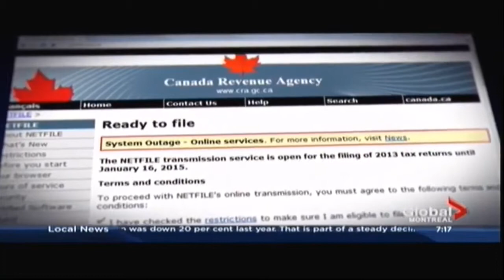Terry Cutler | How to prevent fraud against the Heartbleed bug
The Heartbleed bug has wreaked havoc, exposing the personal data of at least 900 people. Are you amongst those people? Security expert Terry Cutler is in studio to tell us what we can and shouldn't do to protect ourselves.

Terry Cutler is the founder of Cyology Labs, Inc. and serves as the company’s Chief Technology Officer. Terry’s career in the IT security space prior to his joining Cyology Labs has been long and distinguished. He was most recently the Founder of Digital Locksmiths, and IT security firm based in Montreal where he resigned in early 2015. Before Digital Locksmiths, he was a Premium Support Engineer for Novell in Canada where he analyzed network vulnerabilities and transitioned security technologies into production, and before that he held digital security leadership roles with a number of large corporations.

Terry is a Certified Ethical Hacker who has learned the mindset of hackers and trained in the techniques of “the bad guys” who seek to do harm to corporations and individuals alike. He is responsible for staying on top of the latest trends in cybersecurity and being an advocate for best practices in the identification and eradication of vulnerabilities that leave the customers of Cyology Labs susceptible to the most dangerous threats. Another one of Terry’s roles is to be a thought leader for Cyology Labs by sharing his expert insights about effective digital security strategies and countermeasures through his writings, speaking engagements, and media interviews.

He is an expert in the fields of Novell Technologies, Penetration Testing, and Internet Safety for Children. Terry Is also an Internet Safety presenter where he has presented to parents, law enforcement, fire departments and school faculty on how a predator can track their kids online right to their doorstep, and also talks about the do’s and don’ts on the internet.

He consults with several of the largest agencies in Canada on how to reduce risk. During his Ethical Hacker training, Terry got the distinct privilege to train with the C.I.A, F.B.I, Navy Seals and Lockheed Martin.

His professional interests are in the areas of the administering systems in a secure fashion, software tools and techniques for creating new systems being deployed in the network, Mobile Device Management and Active defense countermeasures.

Terry was a regular contributor on Securityweek.com’s expert panel and continues to appear on several National TV and Radio programs such as CTV, Global News, CBC National and 940am Montreal Radio and CBC Radio.

What he does:
• Test customer networks for security holes and help plug them
• Online and in-person Internet safety lessons to conventions, organizations, businesses, community associations, and ordinary folks everywhere.
• Media interviews on national television, radio, in print, and online publications.

Each time he makes a presentation, it gives him hope that people are waking up to the reality that the Internet, along with all the wonderful benefits that it brings has danger lurking at your doorstep. So get protected now ...

➨ Please visit: InternetSafetyUniversity.com to learn how you can protect yourself, your family and your business with this FREE Internet Safety Video Series.

Cybersecurity, ethical hacking, internet self-defense, and education: this is what he does and can do it for you.

Call him directly at 1-844-CYOLOGY